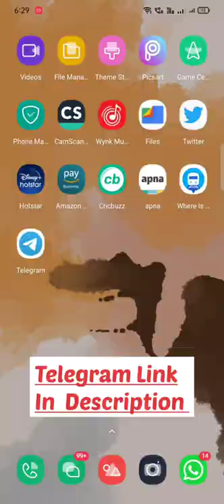Doctor Stranger Multiverse of madness 😍👇🏻 Download Link in High Quality Telegram Link👇👇